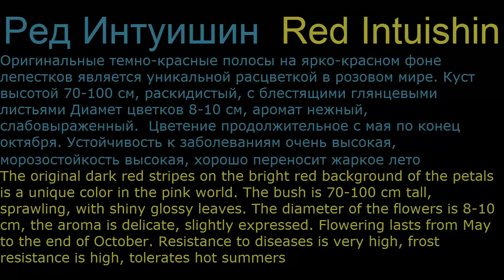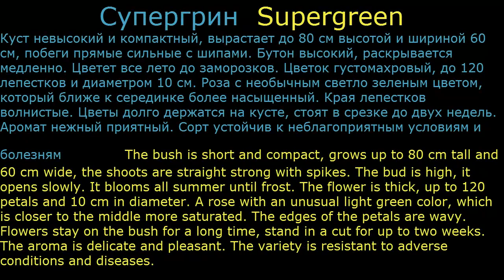Розы чайно-гибридные10 Цветы для сада и бизнеса от Ольги Шевчук